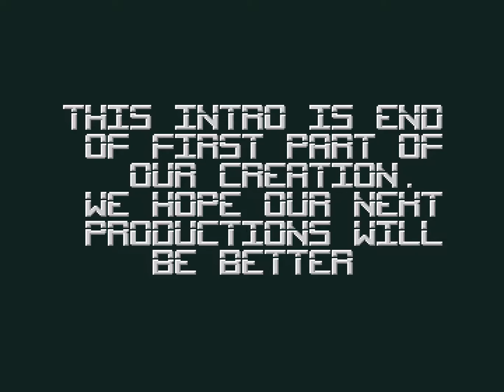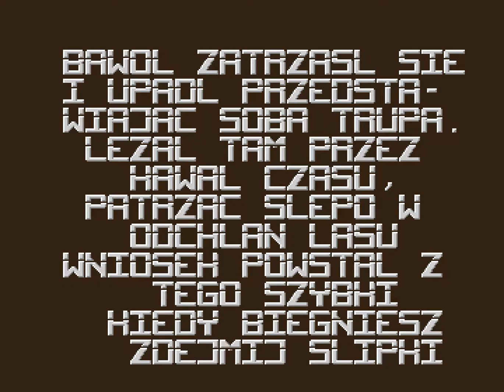Yom Kippur - Amiga AGA 64k intro by RSTD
Not my production. Intro made by friend and grabbed upon his request.